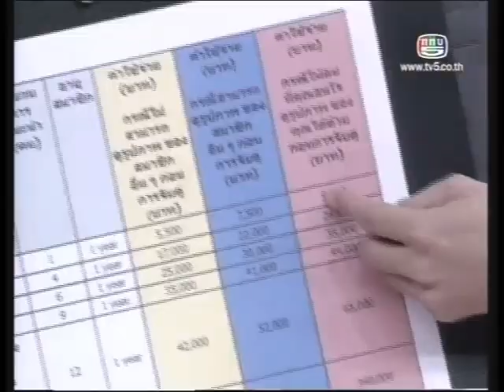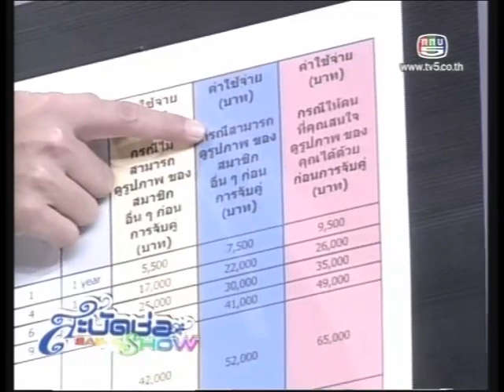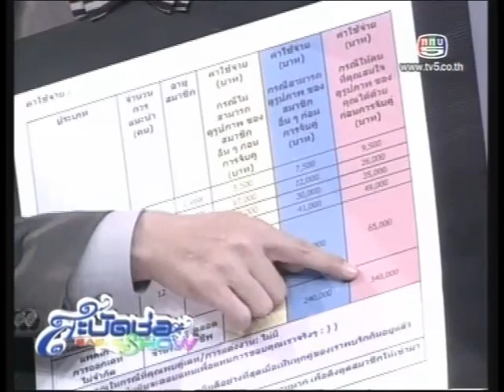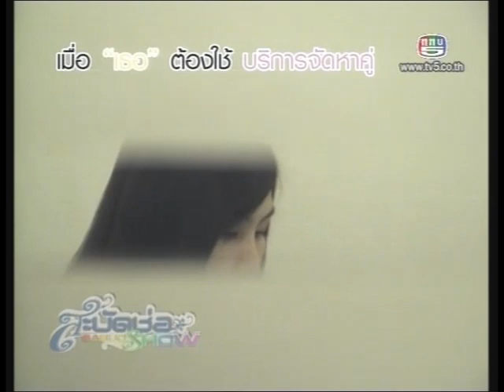สะบัดช่อ Sabud Show - 26 Jan 2010 (2/4)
รายการสะบัดช่อ Sabud Show
ออกอากาศ วันที่ 26 ม.ค.2553 ช่อง 5 22:15-23:10 น.
พิธีกร โจม-ศุกล ศศิจุลกะ, โอ-วรุฒ วรธรรม, ซาร่า-นลินธารา โฮเลอร์
ช่วงสัมภาษณ์ กุลชุลี ทรัพย์สินอุดม แม่สื่อมืออาชีพ Bangkok Matching